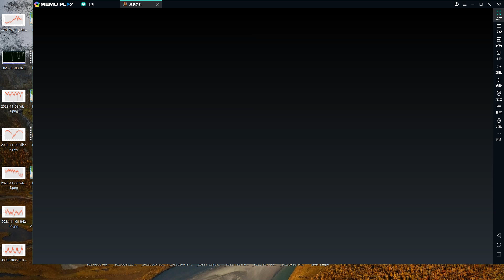Boom Beach Level 5